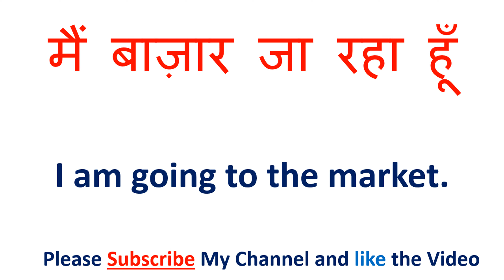आपका क्या मतलब हैं को इंग्लिश में क्या कहते हैं | aapaka kya matalab hainin English